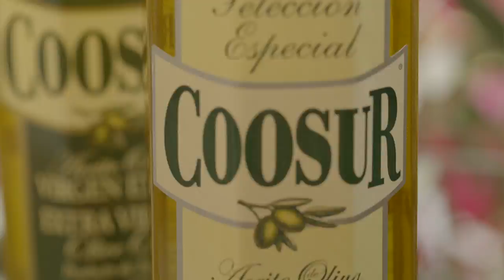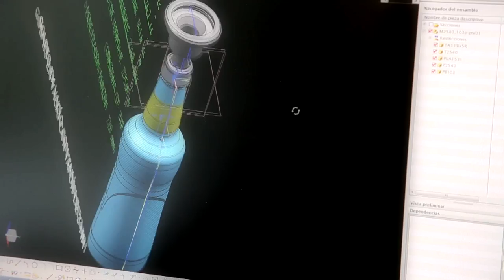Vidrala and Acesur, Top Quality Products for the Consumer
Business case of Vidrala and Acesur